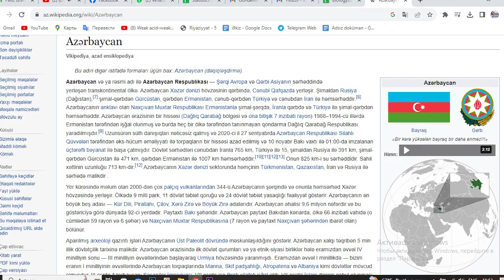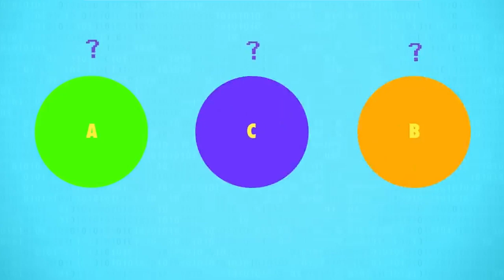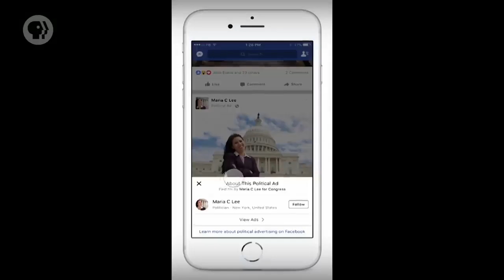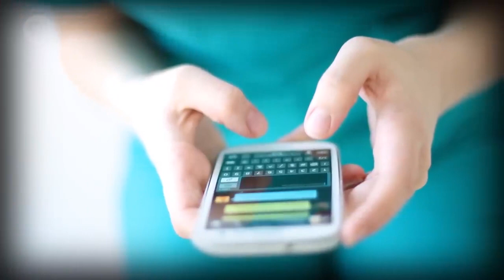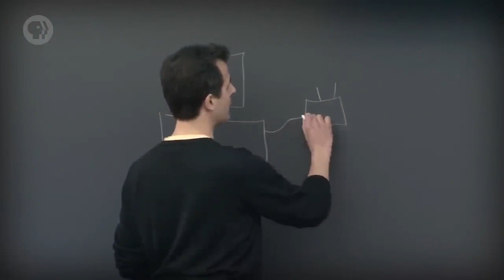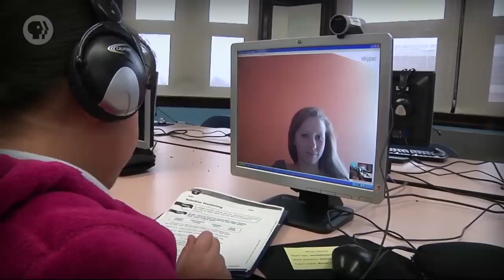Kompüter İstifadəsinin Psixologiyası Qısa Kompüter Elmləri Kursları 38Kompüter İstifadəsinin